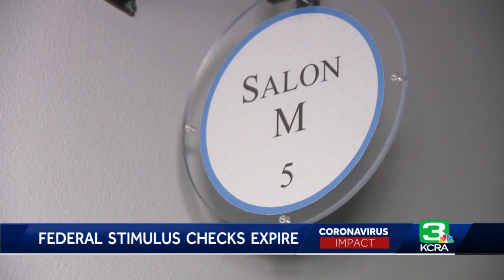Sacramento hairstylist concerned as federal unemployment benefits end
Katie Morgan spent 17 years building her dream business. Now, because of the novel coronavirus outbreak and California public health orders, she's worried that hard work will soon go down the drain.The mother of three owns Salon M in Carmichael. Unlike some salons in other surrounding counties, Salon M has followed state public health orders, shutting down and adjusting with county guidance. Get the full story in the video above.